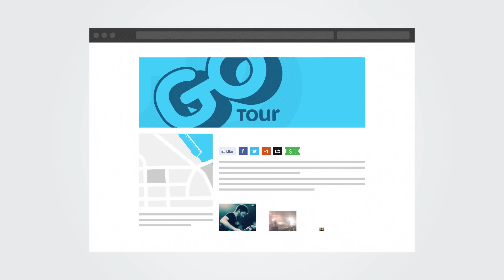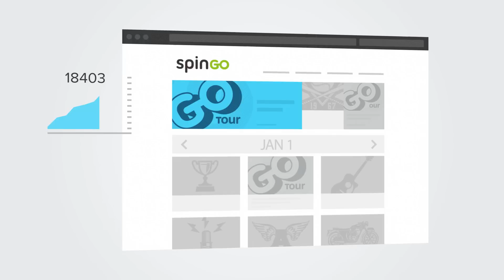SpinGo - Promote Your Event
Our calendar is where events go to be seen. Add yours for free. Just submit it once, and it automatically appears on both local and national calendars across an entire network. Then make it stand out with images, social sharing, videos, and links to the ticket office. For more exposure, paid featured listings start at just $1 a day.